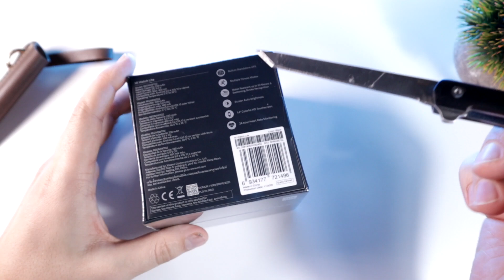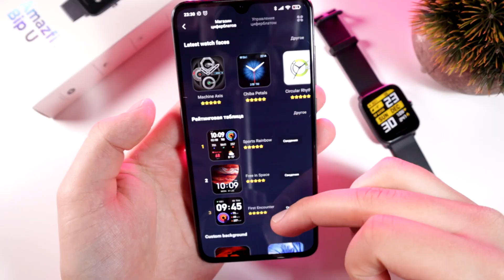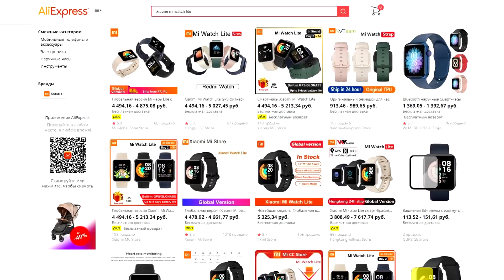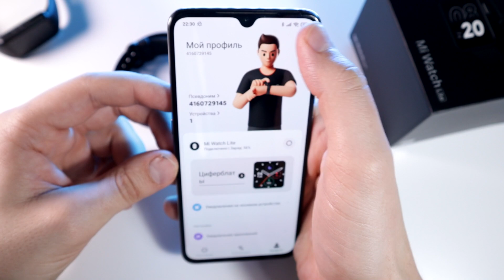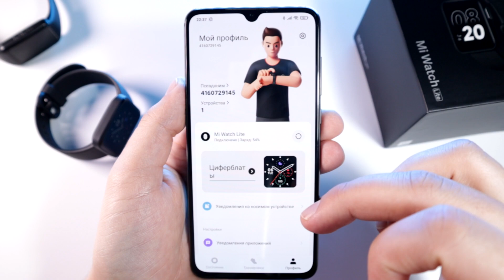Xiaomi Mi Watch Lite обзор и распаковка (Redmi Watch) / Xiaomi mi Band 6 теперь не нужен?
Ну и зачем ждать Xiaomi mi Band 6 если есть Xiaomi Mi Watch Lite? Вопрос на самом деле с подвохом, но и ему уделим время. В основном же в этом видео распакуем Mi Watch Lite, сравним Mi Watch Lite VS Redmi Watch и разберем все характеристики и функции Mi Watch Lite.
Понравился канал? Поддержи его развитие